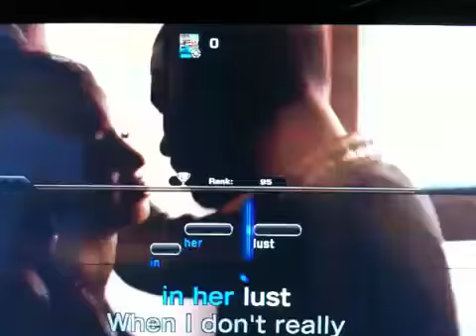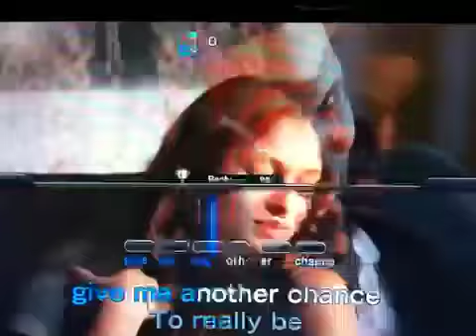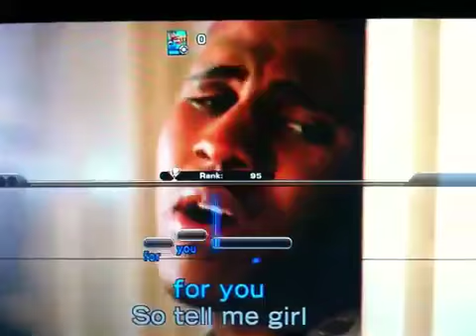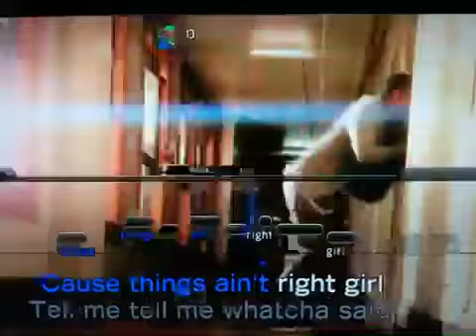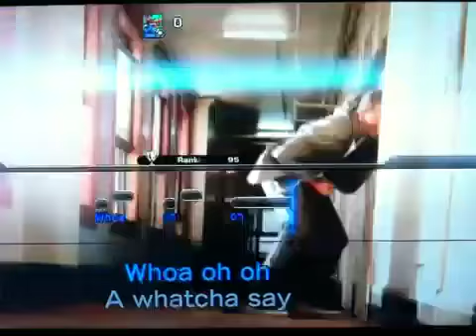LIPS DLC - 31 July 2010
Jason Derulo "Whatcha Say"